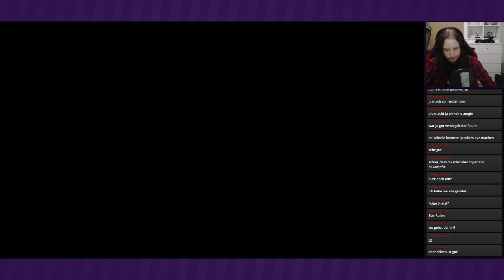Die Vergangenheit war schwarz-weiß ● #27 ● Kingdom Hearts II Final Mix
Livestream Kingdom Hearts II Final Mix
Folge 27: Die Vergangenheit war schwarz-weiß

►In dieser Folge:
Unter dem Thronsaal befindet sich der Eckstein des Lichtes, der uns mit Merlins Hilfe prompt in die Vergangenheit bringt. Hier müssen wir die Übeltäter finden.

Entwickler: Square Enix
Publisher: Square Enix, Disney Interactive
Originaltitel: キングダムハーツ II
Genre: Rollenspiel
Erscheinungsjahr: 2005; 2017
USK: ab 6
Konsolen: PS2, PS3, »PS4«, Xbox One